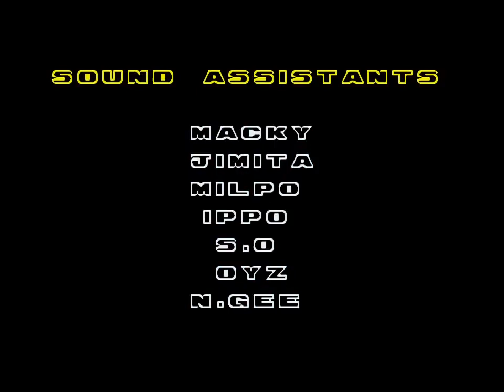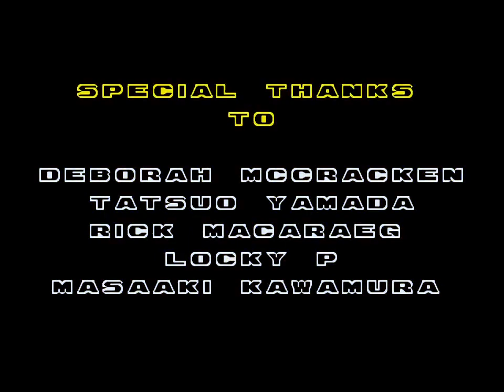Knuckles The Headgehog 2 Alim Gbessay Playz (official video) OV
WHAT GAME SHOULD I DO NEXT

Twitter TelevisonMusic
Instergram YoungenSavage22
Facebook  YougenSavage
Messanger SAME As YougenSavage

SEGA TM
Don't forget to Play Knuckles Sonic and Tails